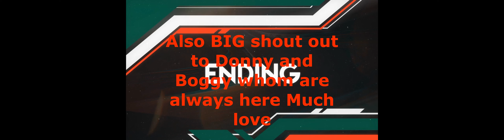Drop Bear Racing GT4 - Surfers Paradise -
Been doing a AC Series every Wednesday with Dropbear racing.
Been a bloody fun series.
Made up of x2 20min race's

0:38 - Race 1 Start
25:52 - Race 2 Start